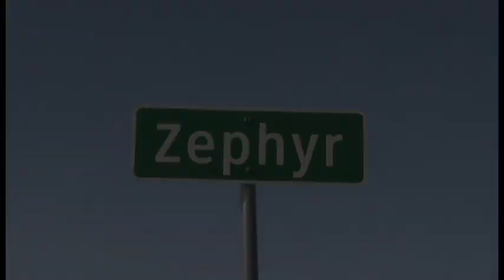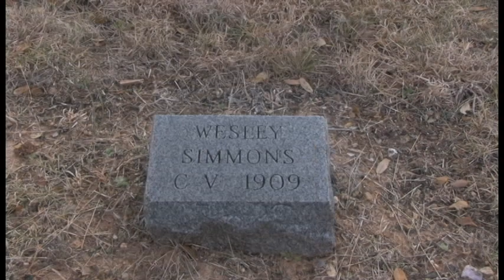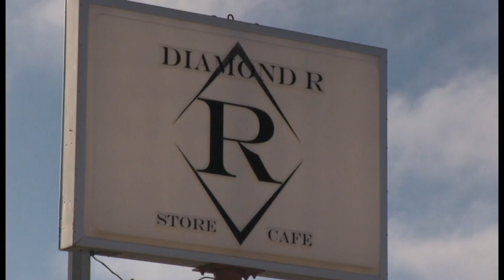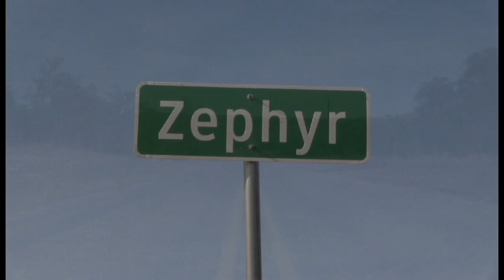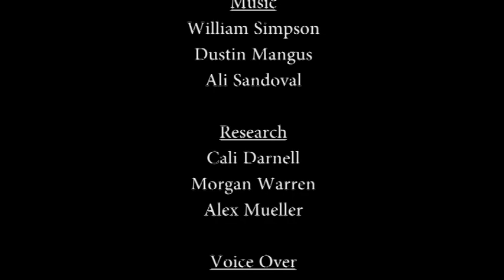Zephyr, Yesterday, Today and Tomorrow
A look at the evolution of of Zephyr, Texas.